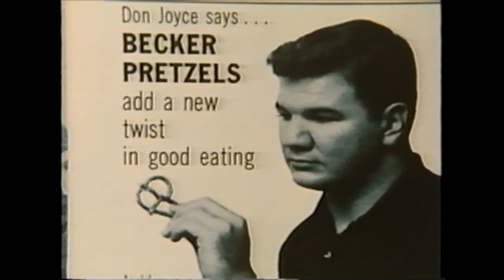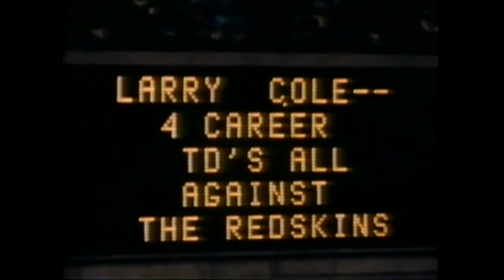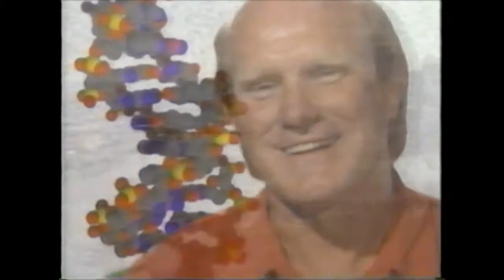Greatest Ever: The Game (1995)